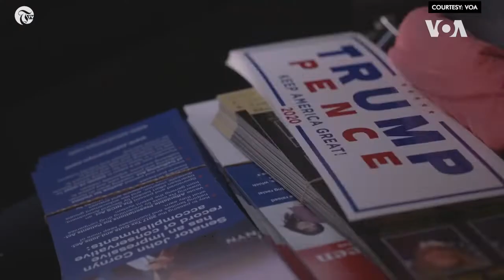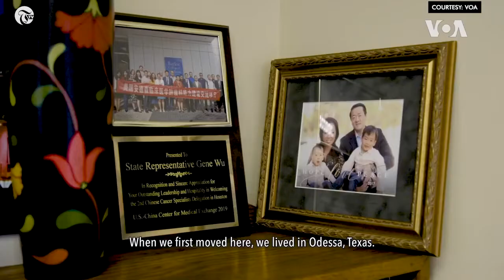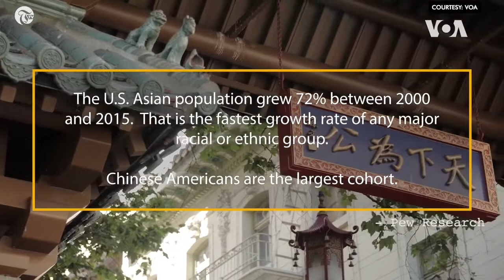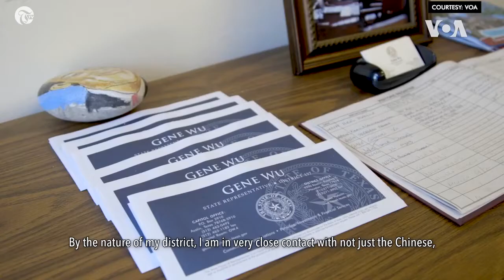Chinese Americans Speak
We talk to some of the Chinese Americans who are playing a greater role in US politics.